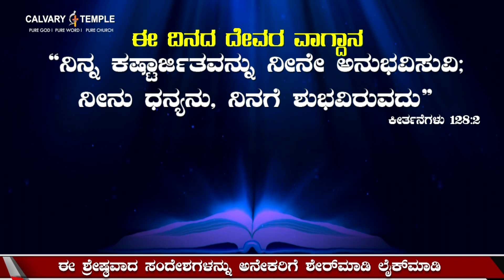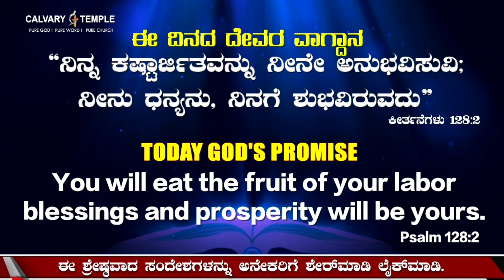God's Promise & Daily Devotion 08 Jan 2022 KannadaDailyPromise Dr.P.Satish Kumar